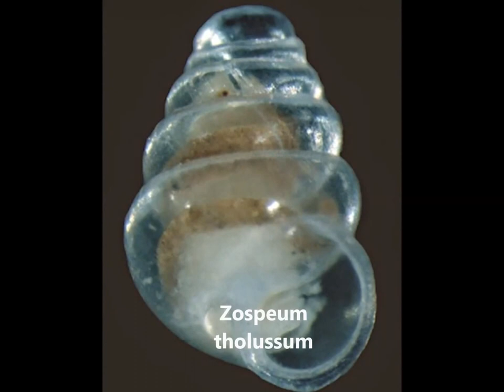7 Amazing Transparent Animals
Here is a list of the transparent creatures featured in this video and proper attribution for each photo

3) Pacific Barreleye
By Isa2014 (Own work) [CC-BY-SA-4.0], via Wikimedia Commons

5) Transparent snail (Zospeum tholussum)

6) Glass Squid
By Edie Widder (NOAA photo library) [Public domain], via Wikimedia Commons